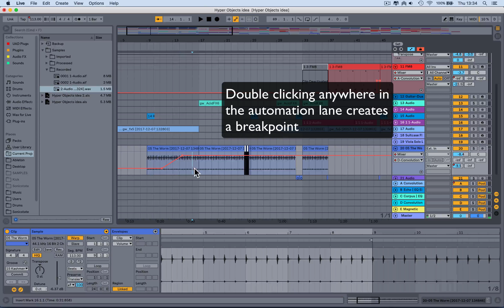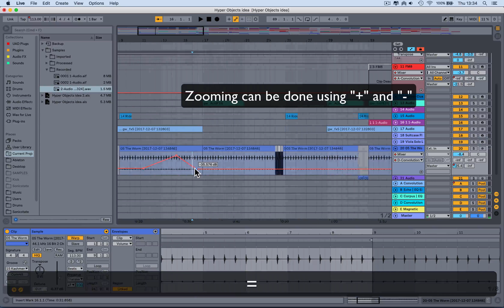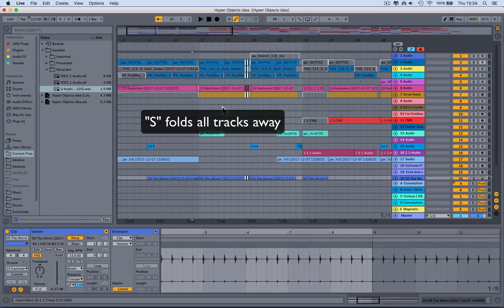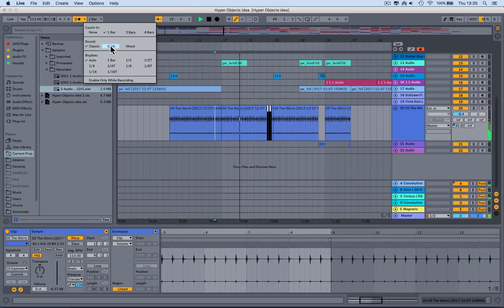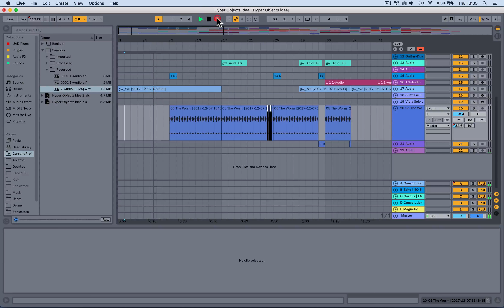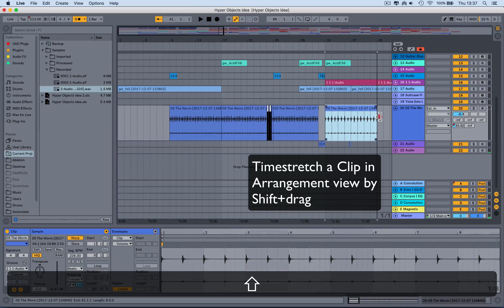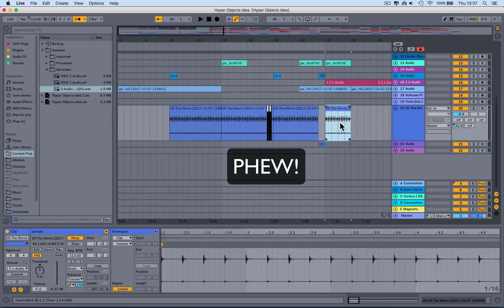10 In short, too many new features to mention!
In this video tutorial we look at some of the best features Ableton Live 10 has to offer. Check out the full playlist for more Ableton Live tips and tricks.